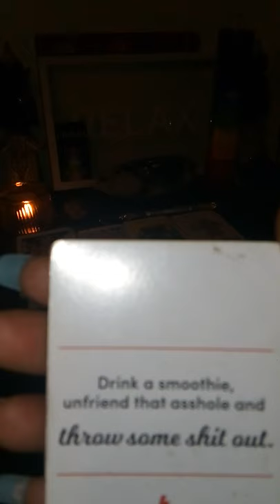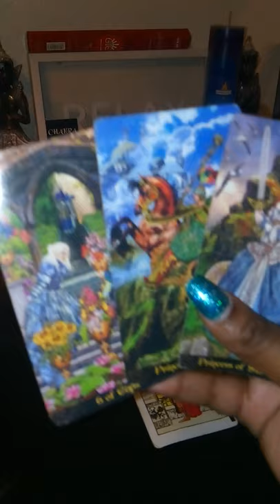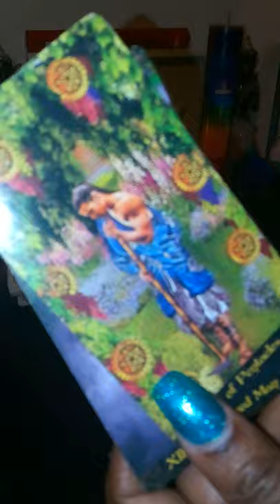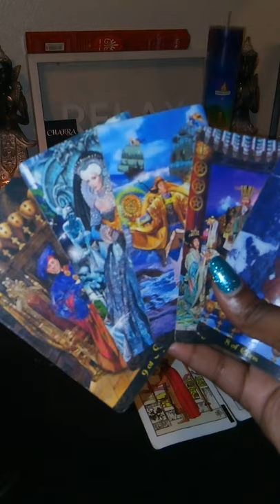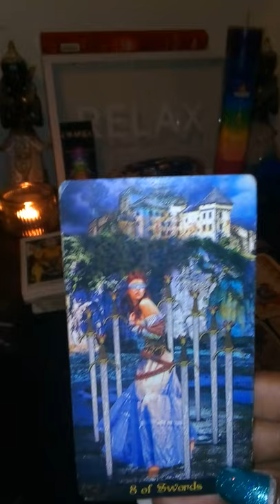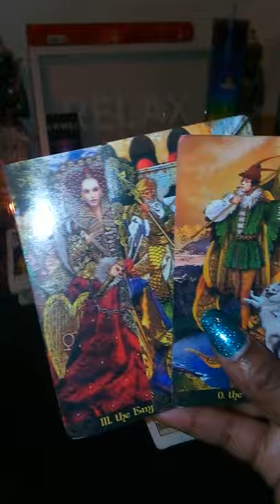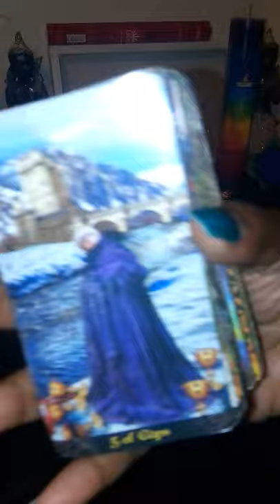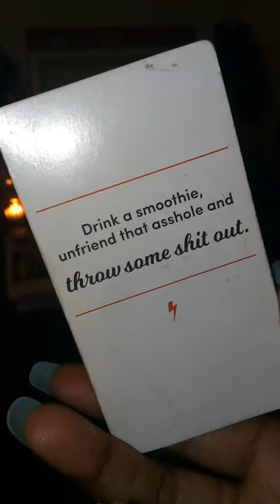Scorpio - why are you so angry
you have to clear out the negativity because you are confusing the universe right now the universe don't know which way to go with you

Donations are highly appreciated if you would like to donate you can

If interested in personal readings please let me know as well✨💫

My readings are considered as just a heads-up please DO NOT make any life choices based off of this reading ask yourself what should you do and how should you handle your situation and make your own decisions these videos are for be entertainment purposes only have a blessed day love and light to all 😉✨💫